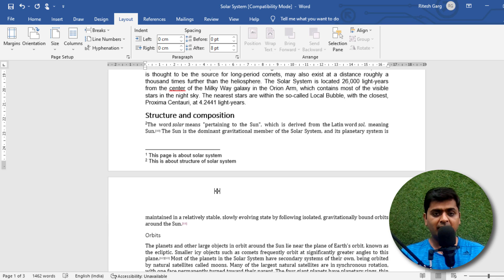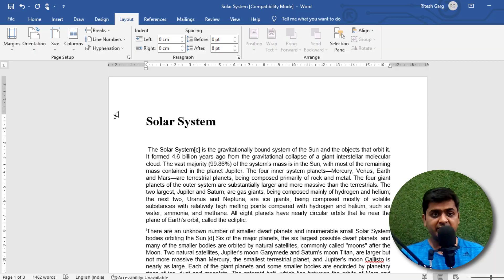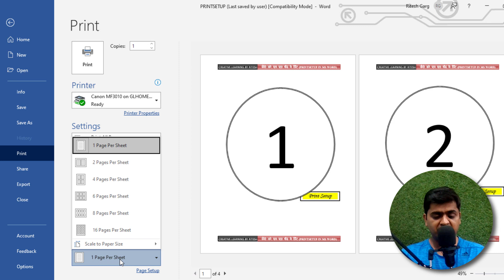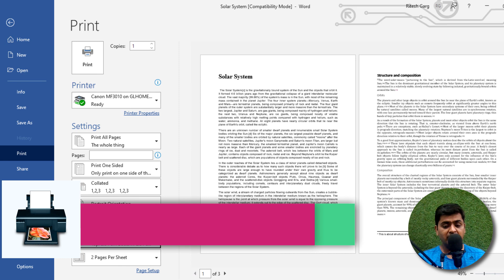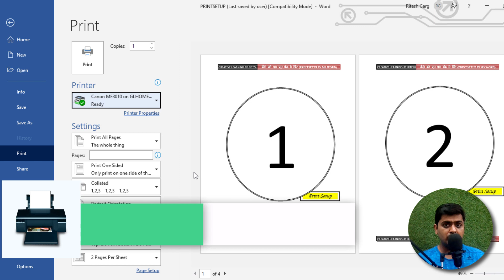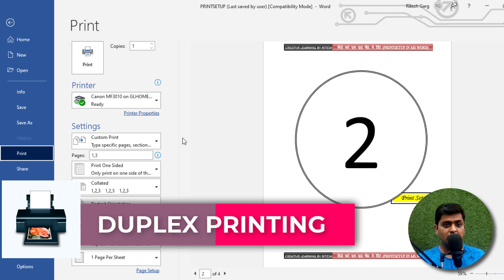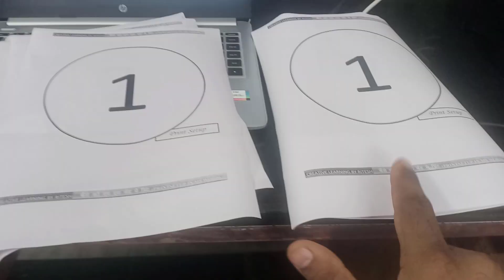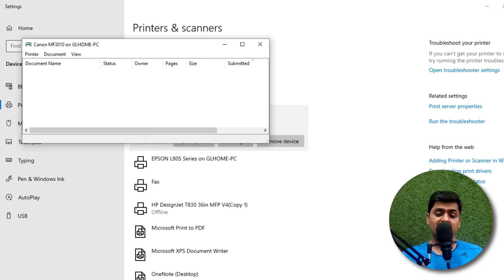MS WORD PRINT SETUP ~ MS WORD MAIN PRINT SETTING KAISE KARE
Hello Friends, Aaj hum detail main seekhege ki aap ms word main print kaise kar sakte ho wo bhi detail main taki aapko koi bhi dikkat na aaye print nilakne main aaj hum dekhege ms word print setup, ms word main print kaise nikalke, ms word custom print, ms word print range kaise set kre, duplex printing in ms word, page ke dono taraf print kaise nikale, page margin in ms word, margin setting, page layout setting in ms word, ms word print tips and tricks.

आशा करता हू आपको वीडियो पसंद  आयी होगी

आपके सपोर्ट से ही हम और अच्छी वीडियो बना सकते है

Video Playlist jo aapke kam aayegi :
Best Youtube Equipments